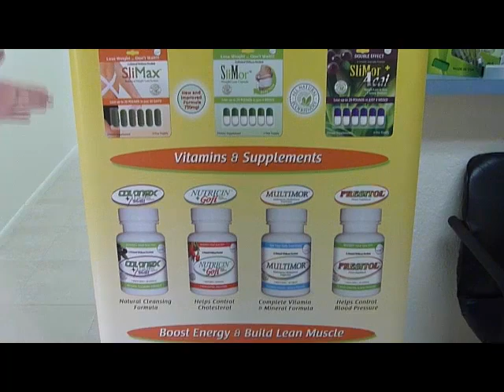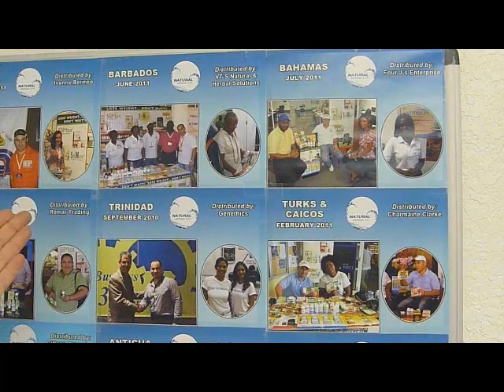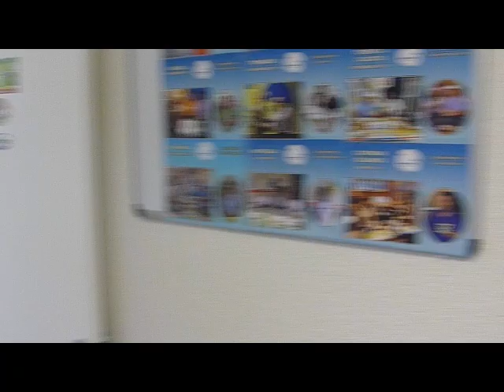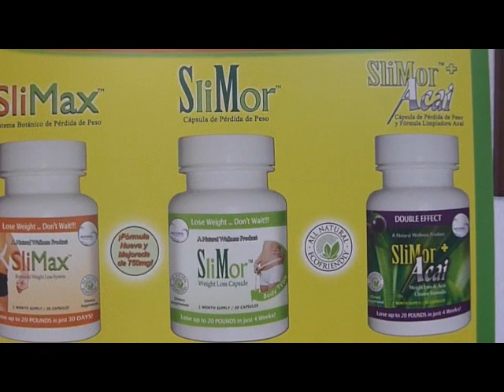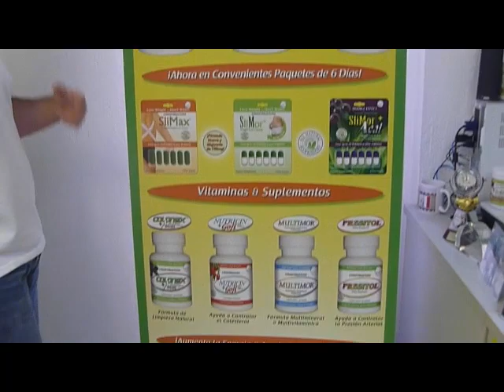Video sobre la empresa Natural Wellness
Asher, presidente de Natural Wellness, presenta las oficinas
corporativas de la empresa y habla sobre las oportunidades de negocios
dispnible.